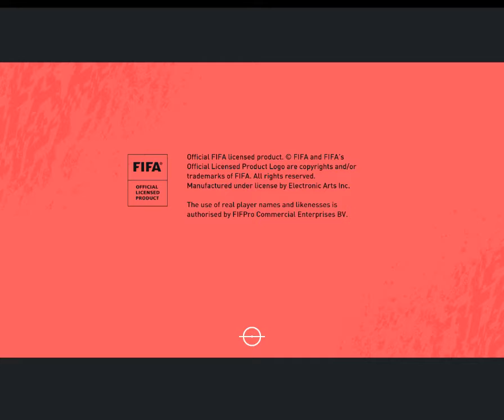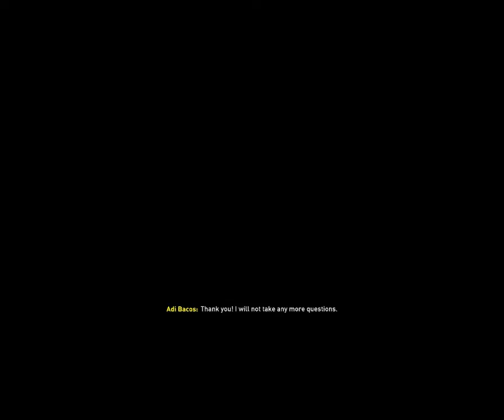FIFA 20 BELGIUM UERO 2024 TOURNAMENT PART 2 QUARTER FINALS+2 NEW SIGNINGS FOR SALFORD CITY !!!